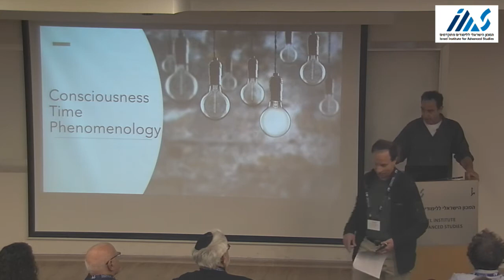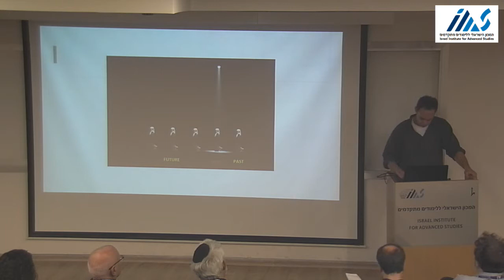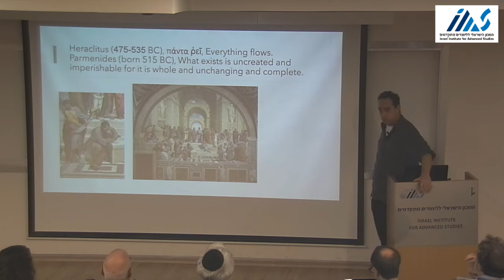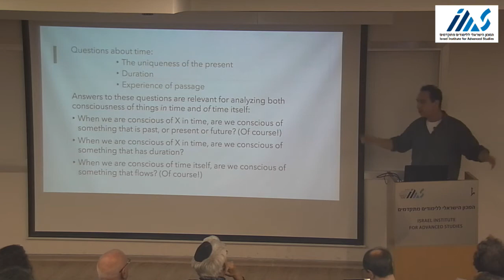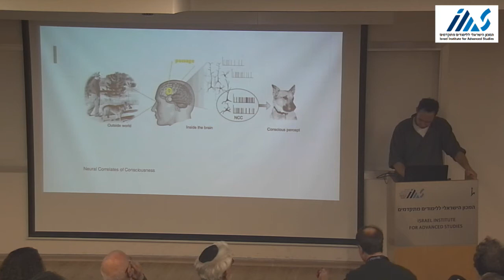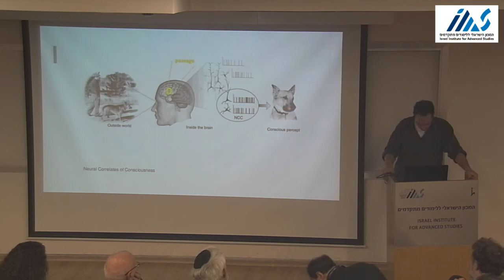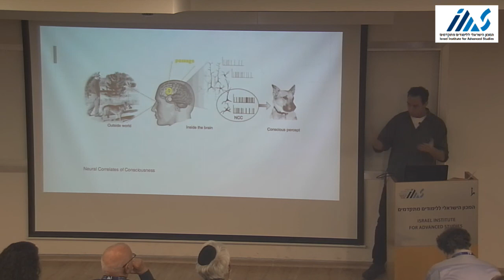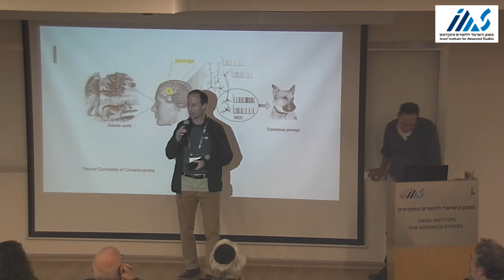Time and Consciousness - Why Phenomenology Matters - Yuval Dolev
Deconstructing and Reconstructing Conscious Awareness (Research Group Conference)

Yuval Dolev (Bar Ilan University): Time and Consciousness - Why Phenomenology Matters